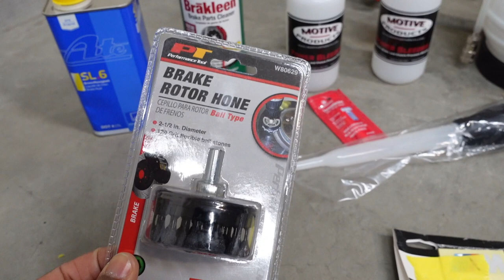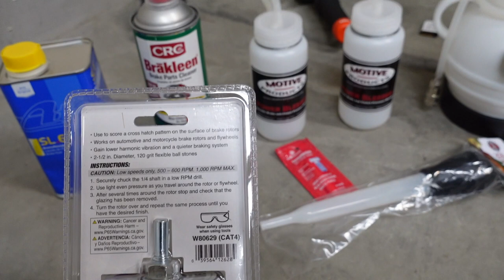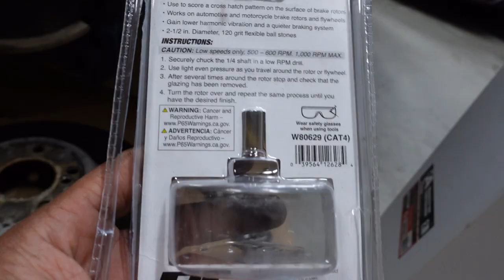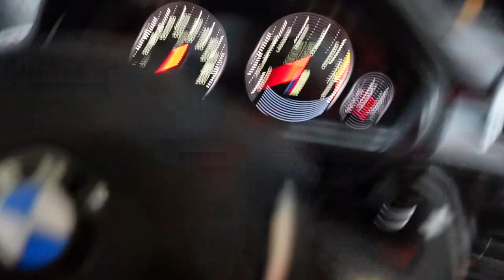X5M/X6M Rear Brake Upgrade!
TorX5M/X6M Rear Brake Caliper Upgrade!
Finally! I feel like this completes the look of the M with proper brake calipers! This project is fairly simple!

Tools Needed-

Turkey Baster

Speed Bleeder

Brake Fluid Bottle

Brake Kleen

Rotor Hone Tool

Wire Brush for Drill

Lowes Socket Set

6mm hex
10mm Hex

---Recommended
6lb Hammers ** Make sure parking brake OFF/RELEASED before removing rear rotor.

Torque Wrench

Tool Kit

Porter Cable Drill

This project is fairly simple! However, it's important to some some basic skills when doing this.

NOTICE- Skipping steps or leaving things out since you are messing with brake lines can lead to injury or death! Please be careful and consult a professional if you don't feel comfortable.
By attempting this, you assume all risk and liabilities!

Equipment:
Cameras
Sony ZV-1 Camera
GoPro Hero 5
GoPro Hero 6
Hero4 Session
GoPro Hero8

Dragy GPS Speed Measuring Device

Gimbal:
Hoehm GoPro Gimbal

Microphones:
GoPro Mic Adapter
Movo VRX10 SHotgun Mic
Synco Wireless Mic
Purple Panda Wired Lav Mic